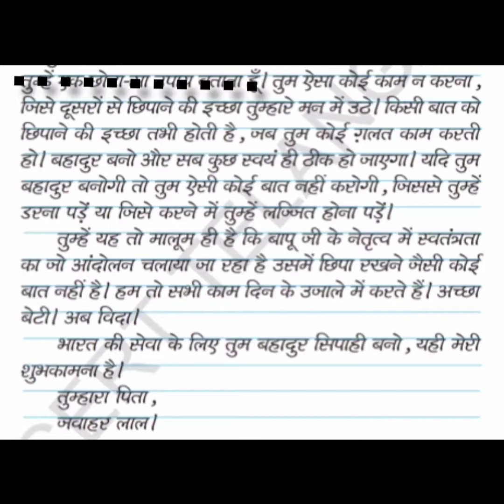MRMS, VARNI : DC, GRADE 9, HINDI, 6th Lesson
. BETI KE NAM PATHR...